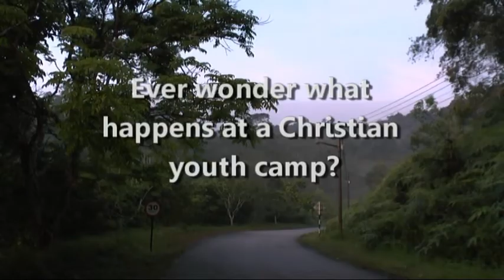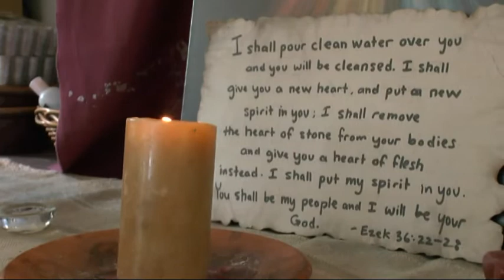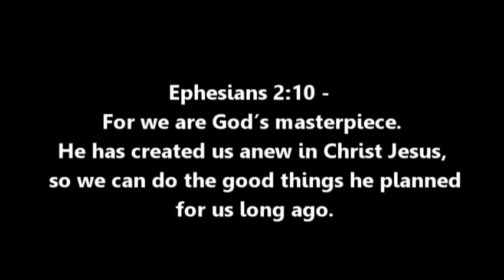What happens at Christian Youth Camps? - A journey of St John's Cathedral Confirmation Camp 2013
Ever wondered what happens at Christian Youth Camps?

On the 12-14th April, the Confirmation Class of St John's Cathedral in Kuala Lumpur had their Confirmation Camp at Dominic Villa in Genting Highlands. This video is a once in a lifetime look into some of the highlights of this camp! :)

However, the best way to find out what's so great about youth camps is to go see for yourselves! :)

How he loves (David Crowder Band)
Take it all (Hillsong)
Give me a new heart (John Wyrosdick)
Renew Me O Lord
Undignified (Matt Redman)
Let go and Let me (Brother Brendan)
- performed by Alvin, B.Brendan, Gifford, Roy, Patrick, participants of the camp

Filming by - Alvin & Christine
Edited by - Christine